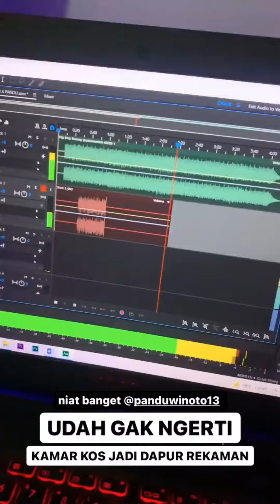Pandu Winoto Rekaman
Ikuti di :
• https://
• https://
• https://
• https://
• https://